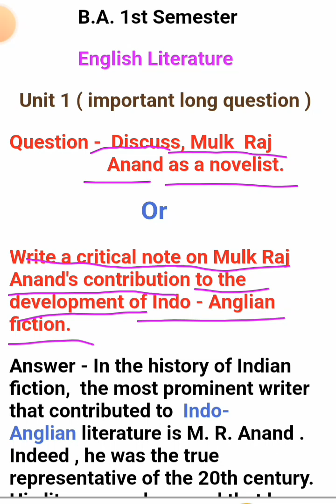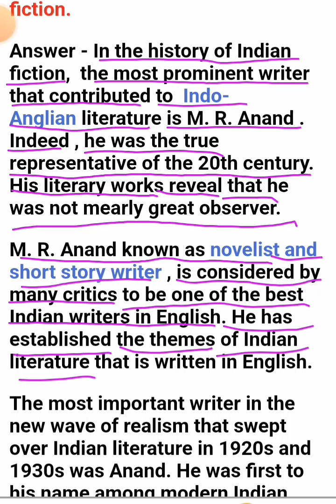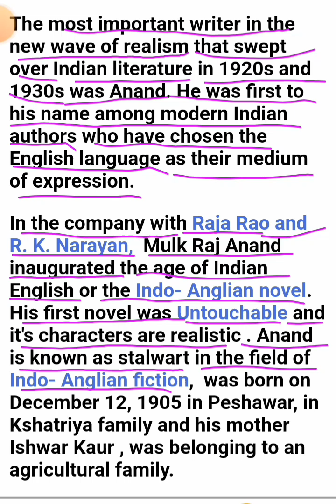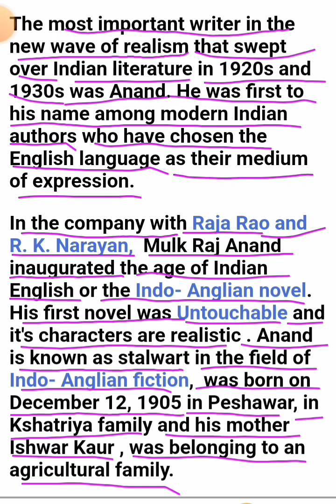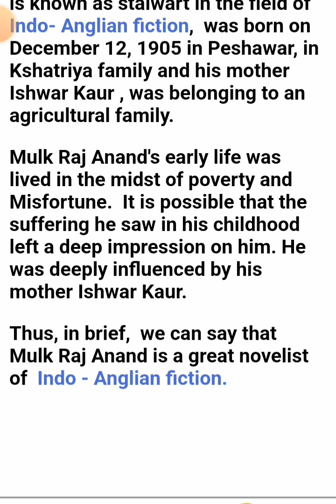M.R.Anand as a novelist/ BA 1st Semester/ English Literature/ Unit 1/ @ English by Chhavi Sir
Friends, today I am going to discuss the most important question from BA 1st semester english literature.
And the question is -. " Discuss, Mulk Raj Anand as a novelist. "